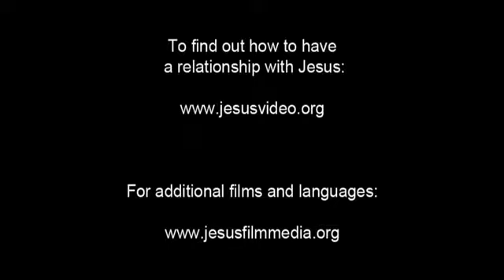Invitation to Know Jesus Personally Sama, Central (Central Sama) People/Language Movie Clip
This is Invitation to Know Jesus Personally Sama, Central (Central Sama) People/Language Movie Clip from Jesus Film [1_12588-jf6161-0-0]

This language is spoken in: Malaysia; Philippines (Pilipinas, Philippines, Filipinas)

This language is spoken by: Badjaos; Bajau; Central Sama; Laut; Sama Badjao; Sama Central; Sea Gypsy; Sinama